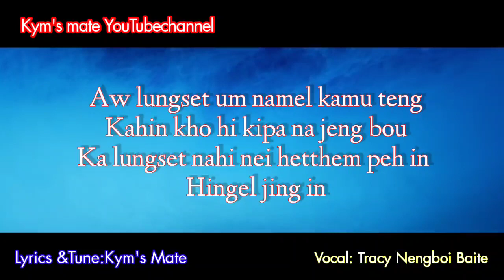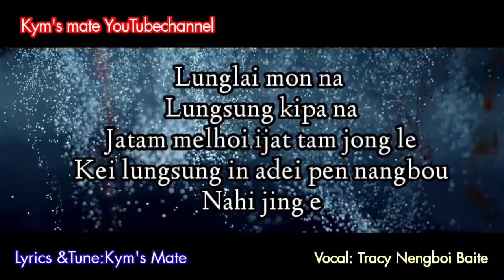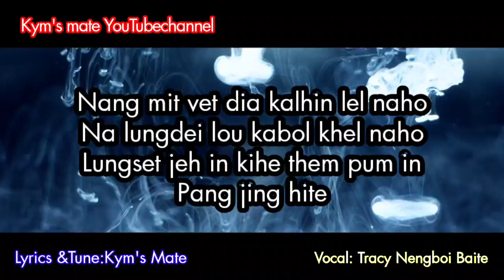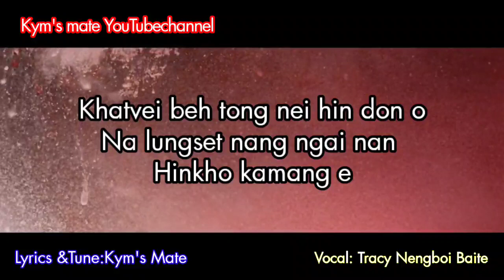Lunglai mon na - Tracy Nengboi Baite - Kuki love song - lyrics Nampi Media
Tune and Lyrics : Kym mate.